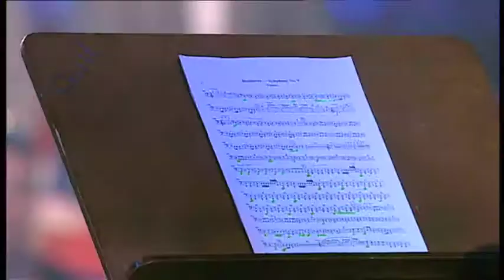Clásicos y Reverentes #11 - Obra Jesús